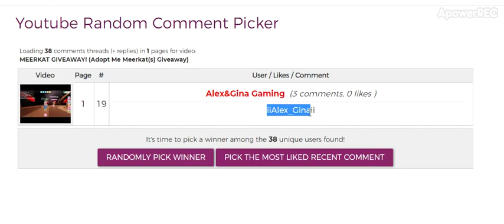Winner Of The Meerkat Giveaway Is iiAlex_Ginaii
Wow, that's weird. But that was because of only one who friended me :/. SO yea. Gg iiAlex_Ginaii.